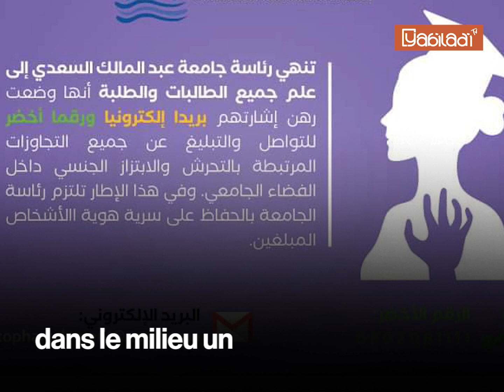Face aux scandales sexuels, les universités marocaines réagissent